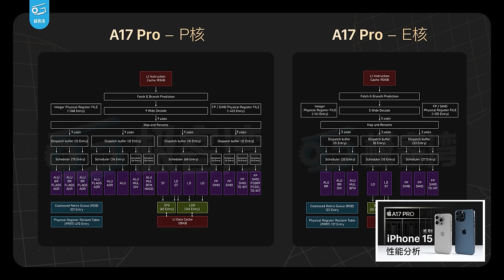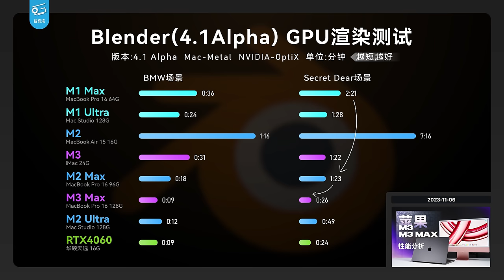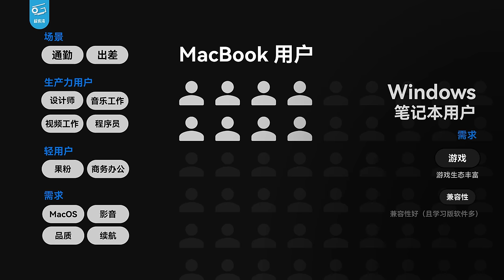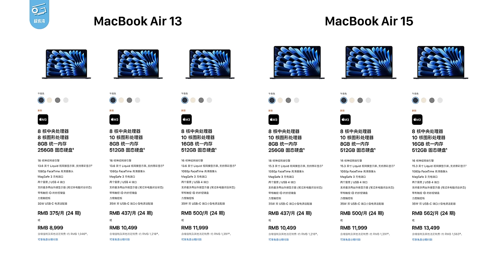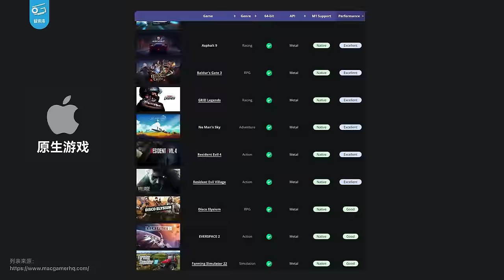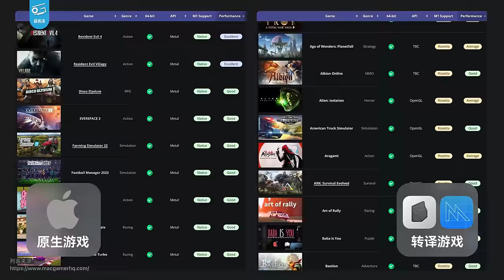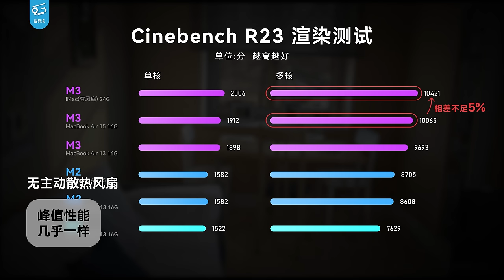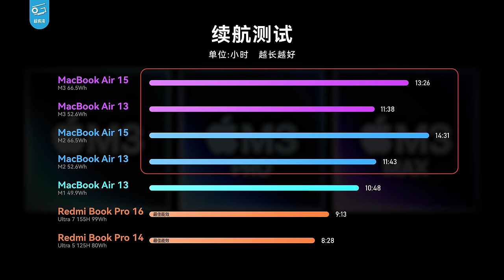MacBook Air M3简评：性能、续航如何？M1用户要换吗？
搭载M3处理器的MacBook Air表现如何？我整理了五个问题，和你聊聊看。